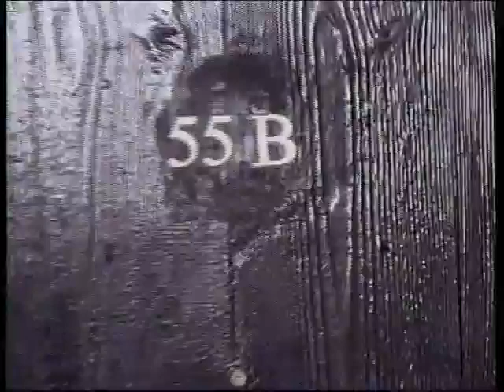Nice surf session in Lanzarote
Get a great famara surf's location !